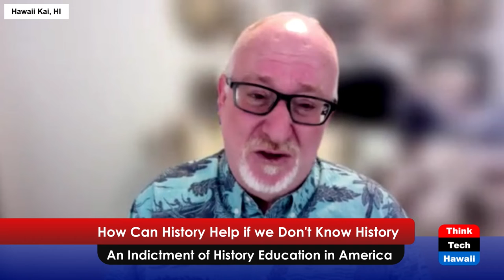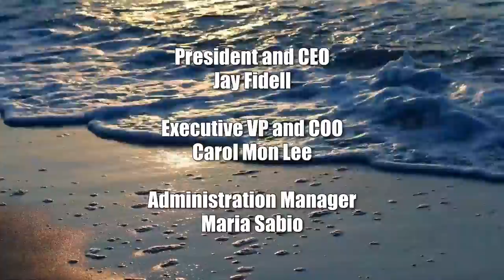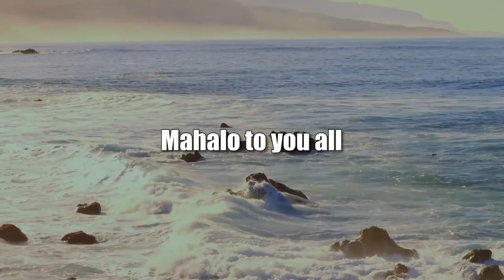How Can History Help if we Don't Know History (History is Here to Help)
An Indictment of History Education in America.  The hosts for this show are Jay Fidell and Peter Hoffenberg.

Spanish Philosopher George Santayana famously said 'those who do not learn history are doomed to repeat it.'  Was he right?  Does history repeat itself or does it just rhyme.  Are American students learning history or have history and social studies been abandoned in our schools and in our country, for how long, and to what effect?